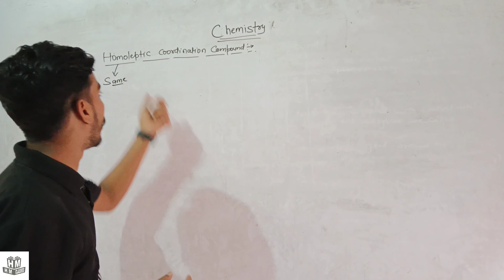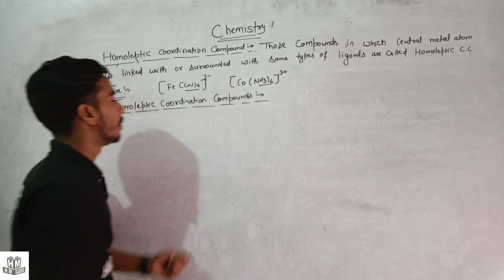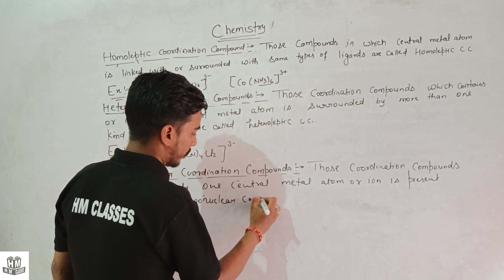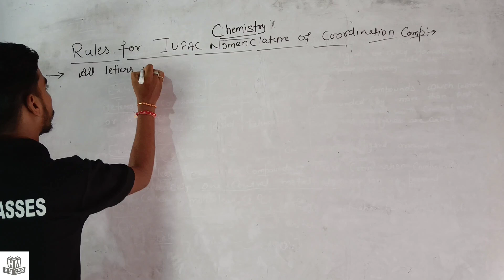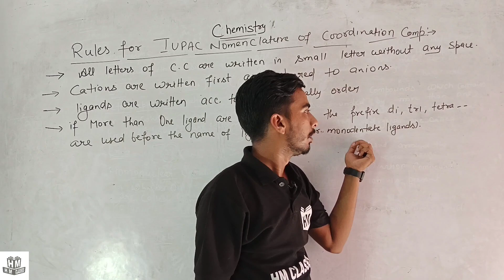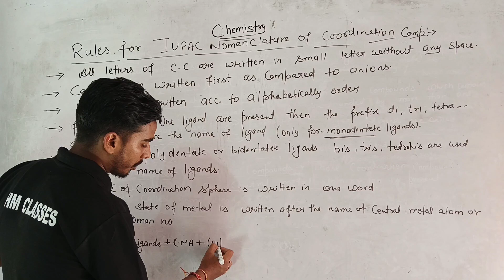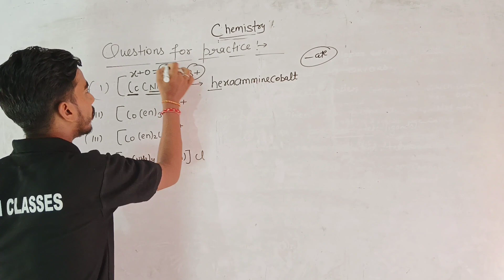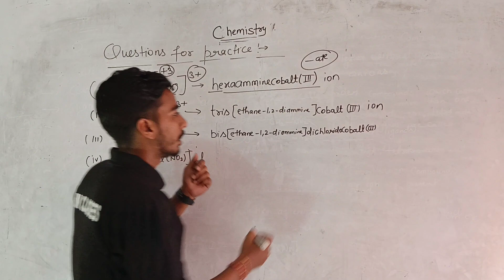coordination compounds | IUPAC NOMENCLATURE | class12\ sashikant sir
isomers organic chemistry organic chemistry structural isomers structural isomer what are structural isomers how to draw isomers of any alkane constitutional isomers isomers of hexane isomers of butane constitutional isomer how are isomers different what are isomers chemistry students free online courses video science videos carbon chains najam academy science 3 - methylpentane 2 - methylpentane fuseschool global education